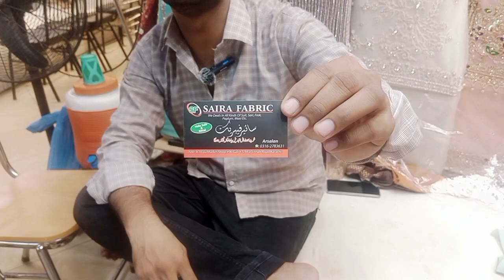Allah Wala Market Karachi New Bridal party wear dress maxi lehenga bridal #2024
*𒊹︎︎︎Snack Video*

*IGNORE Tags*